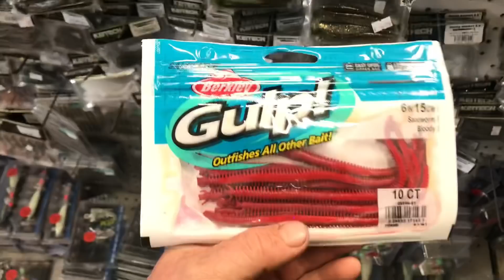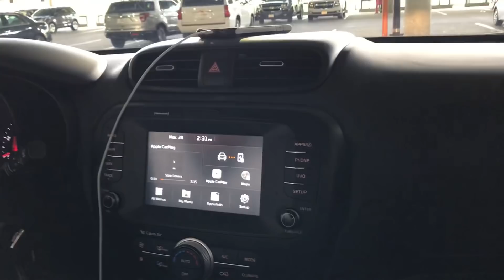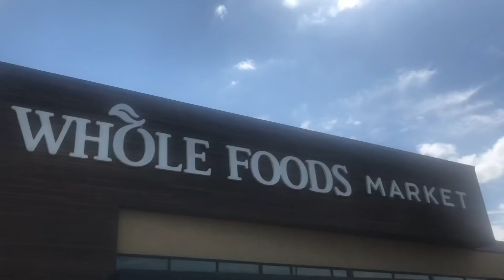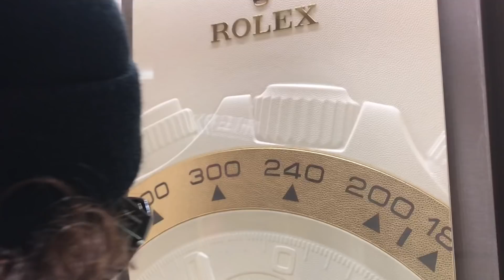Texas supercross travel vlog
I’m back after a small break but I’m glad to be back for Houston supercross SX